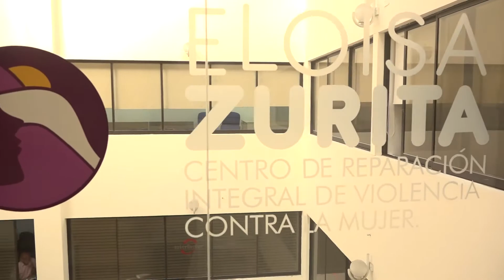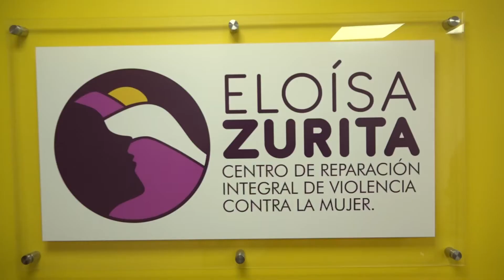Cobertura 2022: Centro administrado por la UA atenderá a mujeres víctimas de violencia grave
¡Lee la información completa en ComunicacionesUA!